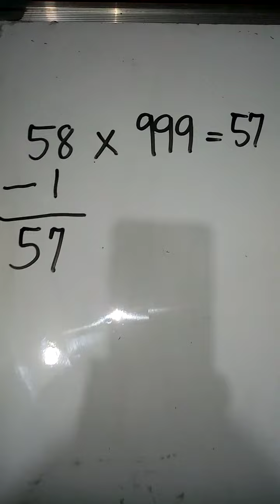Multiplication Tricks 999/ Segundo lang #3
Multiplication Tricks by 999 / Segundo lang #3